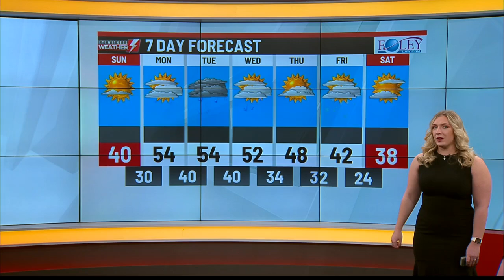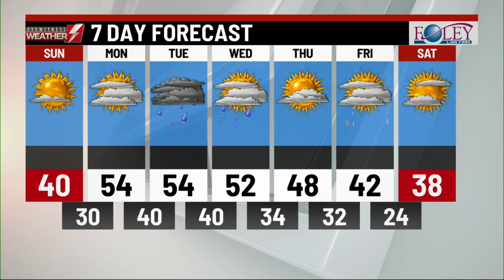Your Eyewitness Weather Forecast 3.1.20 (7AM)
Meteorologist Kasey Reigner wraps up the weekend and tracks out the upcoming wet pattern.